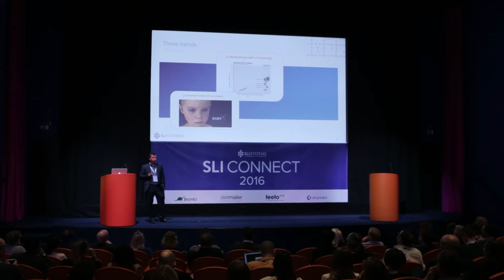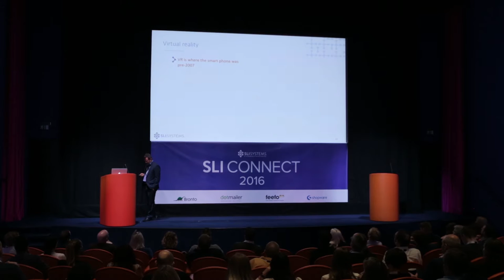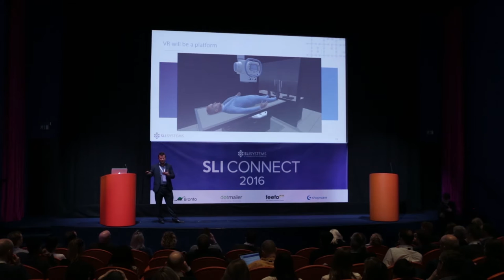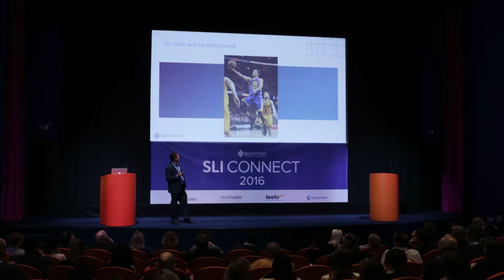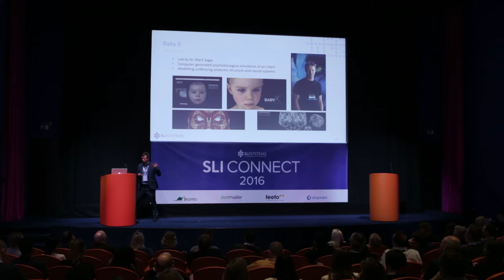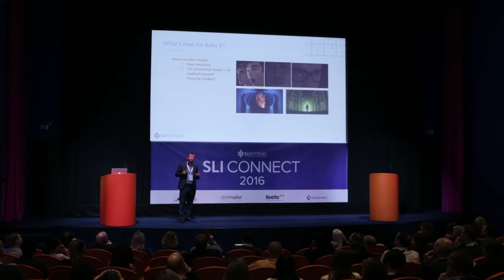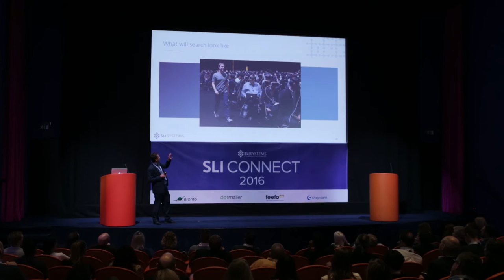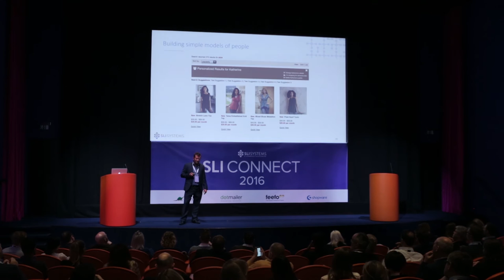A Future of E-commerce, Shaun Ryan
Presentation "A Future of E-commerce" in SLI Connect UK (15 March 2016) by Shaun Ryan, Chief Innovation Officer and Co-Founder of SLI Systems